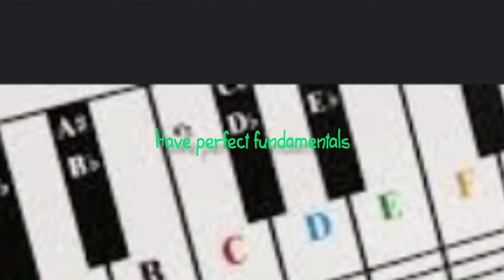Have perfect fundamentals subliminal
Effects //
-become better and perfect at everything you want in your very reality
-be free from getting injured and harmed when use subliminal
-have completely full and desired cool results from this subliminal
-have your ideal results in complete details in many way right now